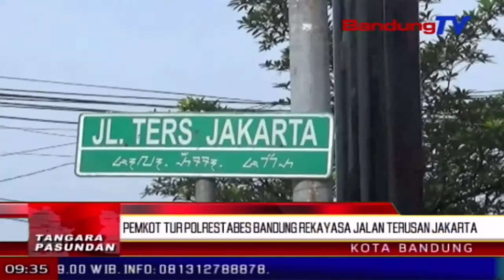Pemkot tur Polrestabes Bandung rekayasa jalan terusan Jakarta | TP | BANDUNGTV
TP | BANDUNGTV | ELBY NOPITRI | Mangpirang tarekah pikeun ngungkulan macet di kota Bandung dikokolakeun ku pamarentah kota Bandung sarta Satlantas Polrestabes Bandung. Salah sahijina di jalan terusan Jakarta Antapani.